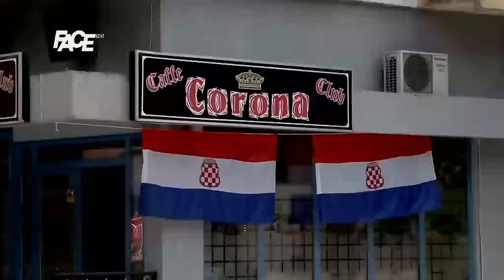BOSANSKI VJESTNIK - Stolac, grad u kojem je sve podijeljeno na dvoje - 19. 06. 2016.